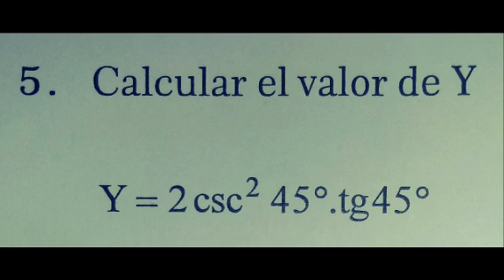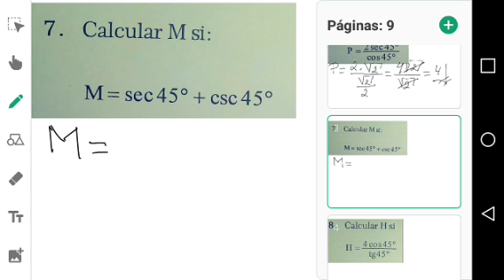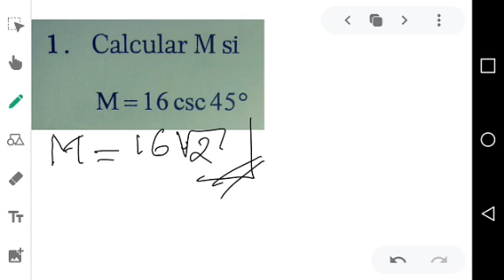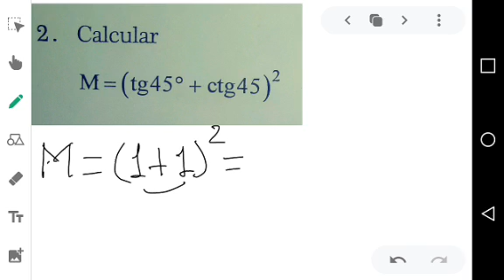CAPÍTULO 23 TRIGONOMETRIA 5TO PRIM.